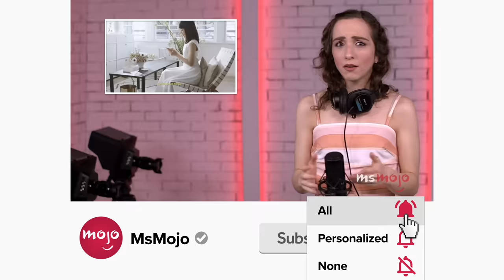Top 10 Most Shocking Buffy the Vampire Slayer Moments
These "Buffy" moments were like a stake to the heart. Welcome to MsMojo, and today we’re counting down our picks for the “Buffy the Vampire Slayer” moments that shook the whole fandom, whether because they were unexpected, heartbreaking, surprising, disturbing, or more. Our countdown includes Giles vs. Ben, the bathroom scene, Dawn's first appearance, and more! What’s a Buffy moment that takes YOU by surprise every time?